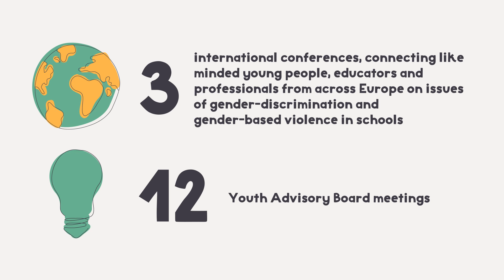A year in the life of Sculpt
An overview of the youth charity, Sculpt